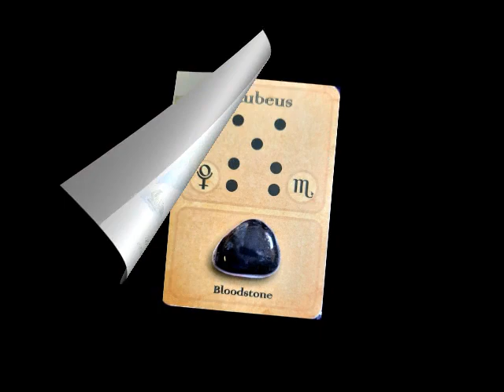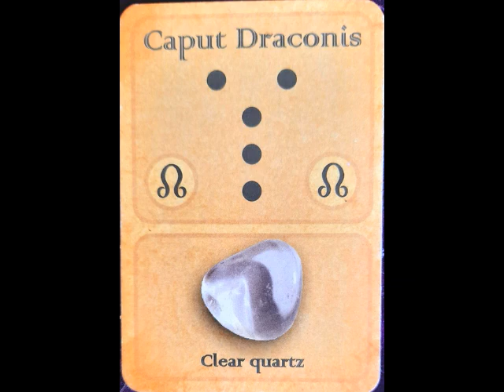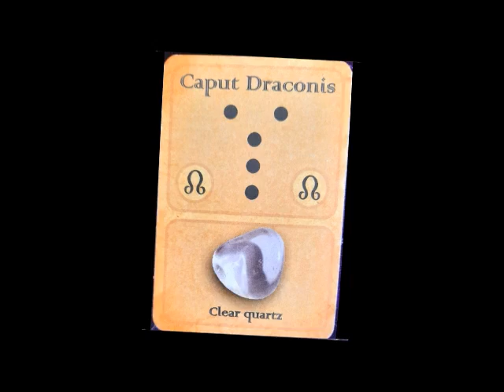Weekly Insigts Through The Cards July 3rd 2023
Get the overall feeling of what is coming up energetically for the week and how you can take advantage of this information to enhance your life. For more guidance in transforming your life through metaphysics and love go to HowToHealNetwork.com.